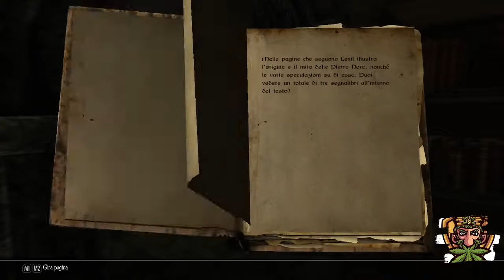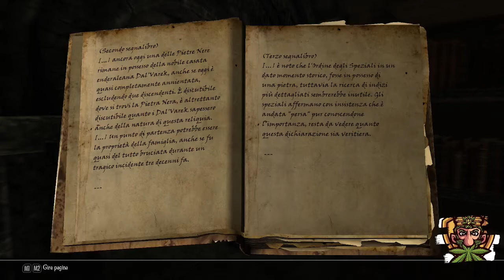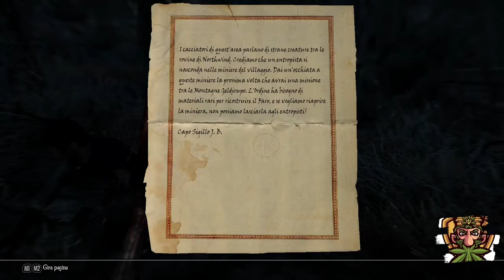Enderal [Gameplay ITA] - 72 - Le Pietre Nere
La missione principale si dipana in tre obiettivi: le Pietre Nere